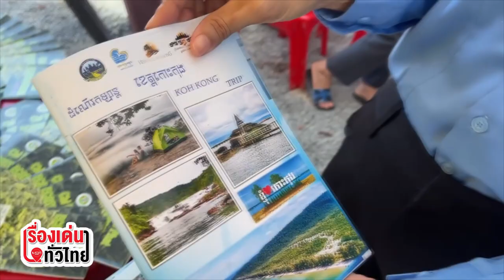ปั่นร้อยใจ ไทย-เกาะกง : เรื่องเด่นทั่วไทย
ไทย-กัมพูชา จับมือแน่นเสริมสัมพันธ์การค้า-ท่องเที่ยวชายแดน ผ่านกิจกรรม "ปั่นร้อยใจไทย-เกาะกง Bike Together 2022" ครั้งที่ 3 กระตุ้นการท่องเที่ยว 2 แผ่นดิน โดยมีนักปั่นจากทั้ง 2 ประเทศกว่า 500 คนเข้าร่วม

เริ่มต้นจากวัดหาดทรายแดง อ.คลองใหญ่ ผ่านจุดผ่านแดนถาวรบ้านหาดเล็ก จ.ตราด เข้าสู่สะพานแม่น้ำสตึงงัม หรือแม่น้ำคลองคืนก่อนไปสิ้นสุดที่หมู่บ้านบางคายัค จ.เกาะกง ประเทศกัมพูชา ระยะทางไปกลับ 50 กิโลเมตร

เชื่อเป็นจุดเริ่มการเดินทางท่องเที่ยว  2 ประเทศอย่างจริงจังอีกทั้งยังสามารถพัฒนาการท่องเที่ยวใน จ.เกาะกง และ จ.สีหนุวิลล์ เชื่อมไกลถึงเวียดนามตอนใต้